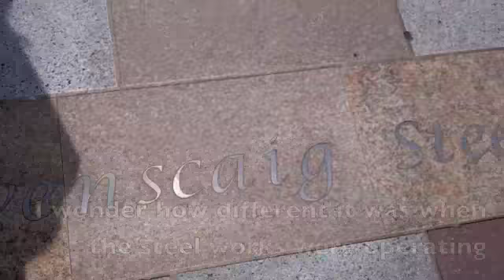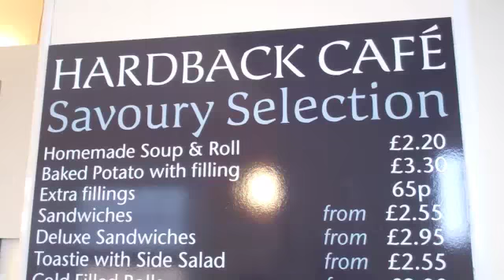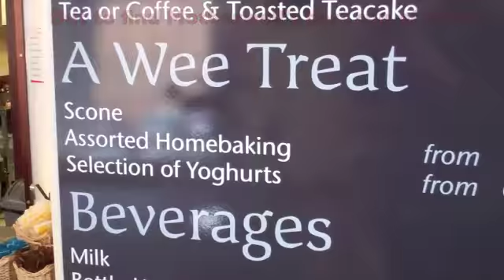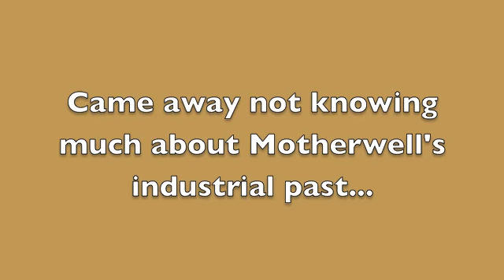Making the most of Motherwell - a cuppa in the library...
Two visits to Motherwell, one in the sun, finding some of its trade union past and a cafe for a cuppa, and then returning when the Heritage Centre was open but not getting much of a few, except in the library where they do the best coffee in town...